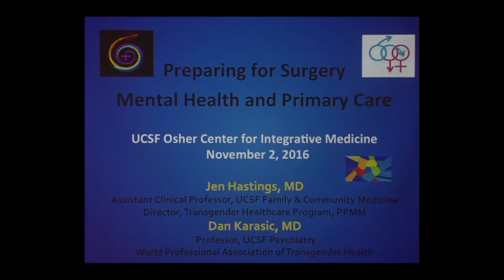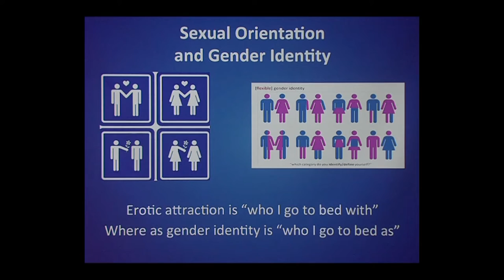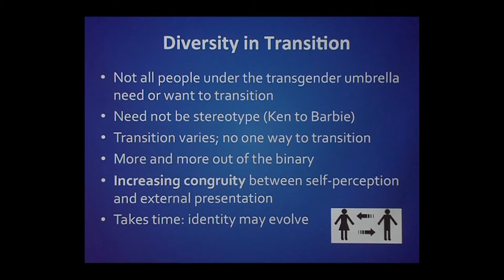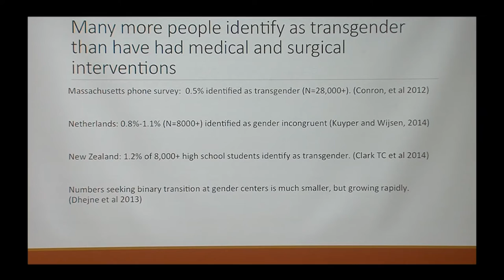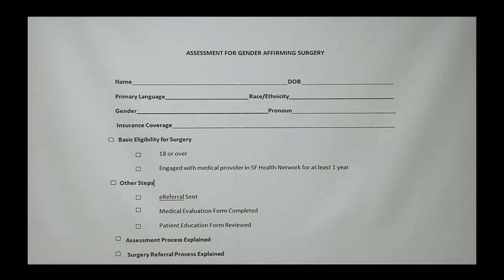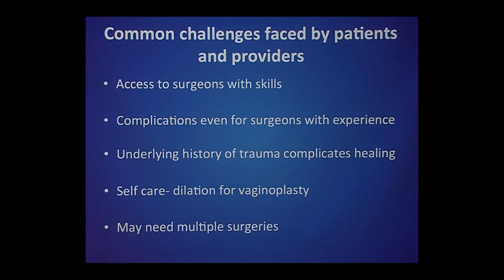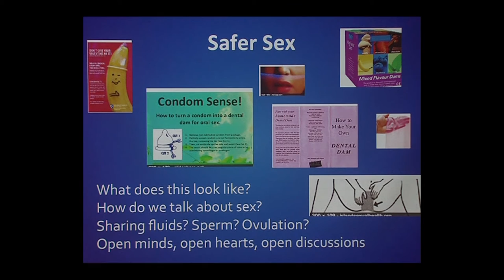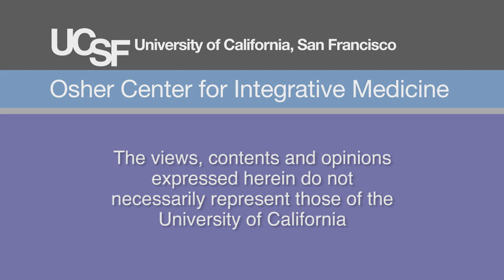Preparing for Transition and Gender Affirming Surgery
This program looks at the process of preparing for transition and gender affirming surgery. Because sex reassignment surgery is just one step for transitioning people, these UCSF doctors also go over mental health criteria for surgery, hormone therapy and common health challenges faced by transgender patients and healthcare providers including long-term well-care. Recorded on 11/02/2016. Series: "UCSF Osher Center for Integrative Medicine presents Mini Medical School for the Public" [2/2017] [Health and Medicine] [Show ID: 31561]